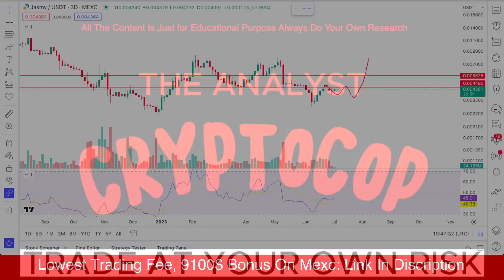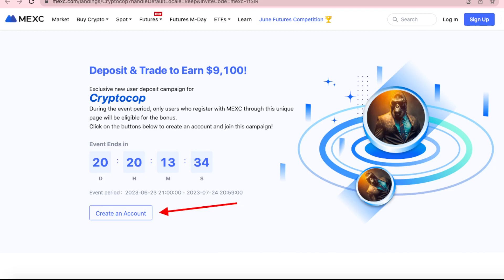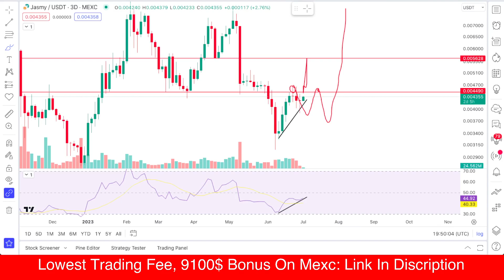Jasmy Coin price Prediction & Analysis , News Update -4 july 2023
📈 *Deposit & Trade to Earn $9,100*

👑 Why Choose MEXC ?
👉 0% maker fees on futures and spot!
👉 $9100 bonus
👉 NO KYC! Trade  anonymosly
👉 Available to US users, NO VPN required!
👉 1000X Memecoins HUB